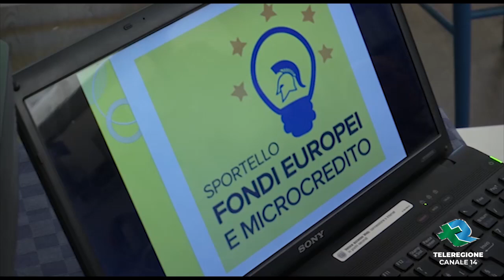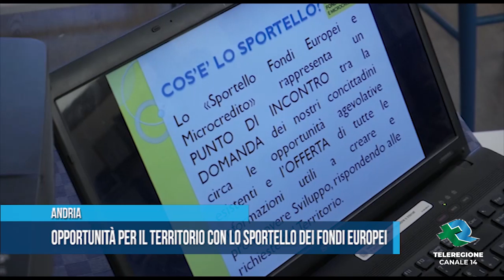ANDRIA | Opportunità per il territorio con fondi europei